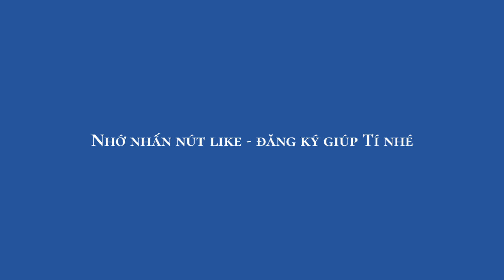🇺🇸 TIN BUỔI SÁNG 06/08/23' | KAI CENAT TWITCH STREAMER BỊ BẮT | PTGTCC MỸ NỖI BUỒN CỦA DÂN